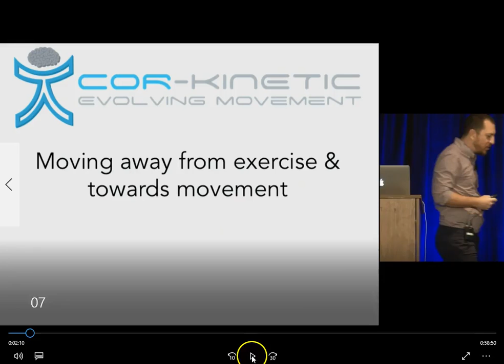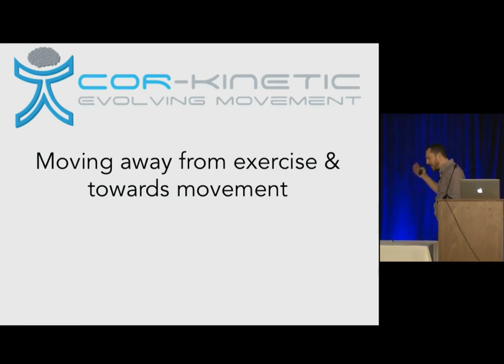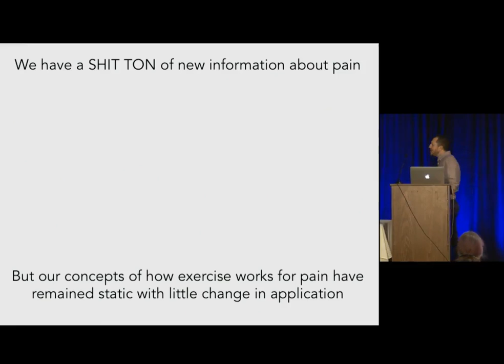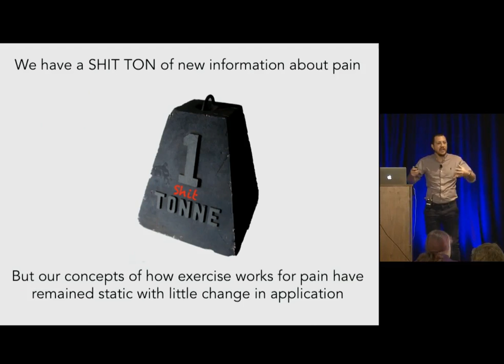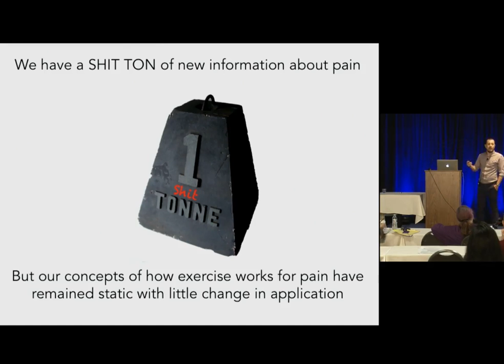Stepping Away From Exercise and Towards Movement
Stepping Away From Exercise and Towards Movement presented by Ben Cormack during the 2017 San Diego Pain Summit.